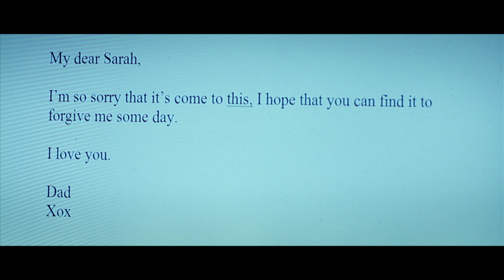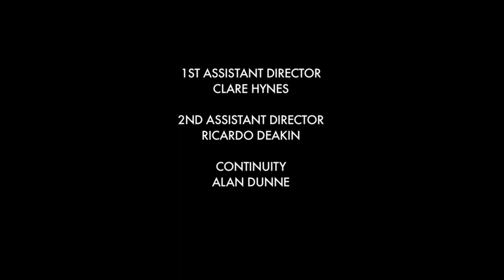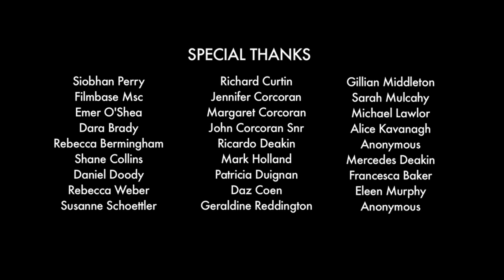All Mortal Flesh Short Film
A suburban family man and sometime contract killer finds himself faced with an unexpected dilemma after accepting a last-minute assignment in the days leading up to Christmas.

Written, directed, produced and edited by John Corcoran
Executive produced by Shane Tobin, Ricardo Deakin, Mark Holland, Patricia Duignan
Director of Photography: Dean Kavanagh
Camera Operator: Burschi Wojnar
Starring Ben Mulhern

Official Selection:
Corona Cork International Film Festival 2013
Belfast Film Festival 2014
Dingle International Film Festival 2014
Corona Fastnet Short Film Festival 2014